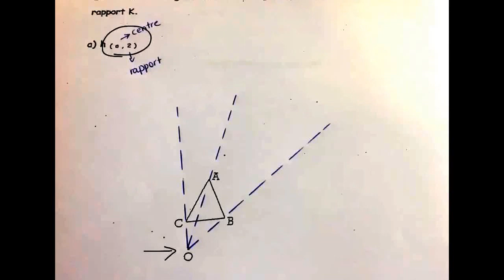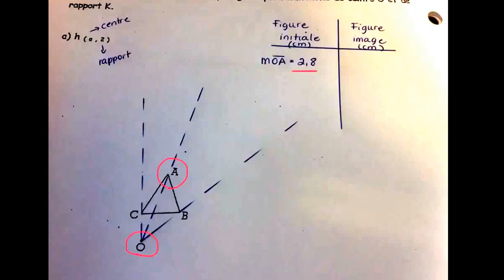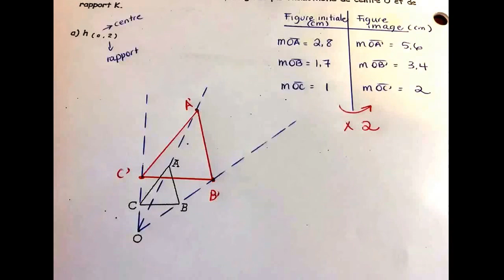Construction d'une homothétie à partir du centre et du rapport.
Les homothéties